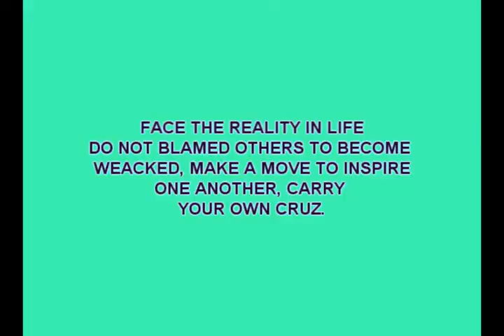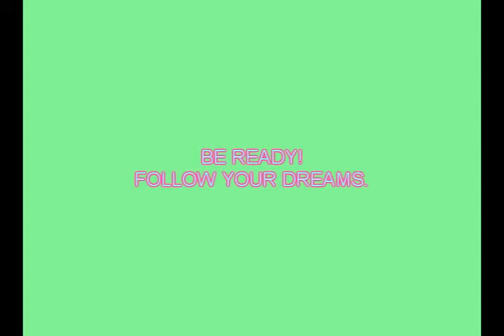RogelioB ondovlog- GRADUATION OF PANDEMIC IS COMING- follow Protocols